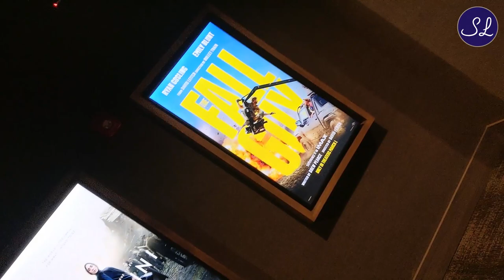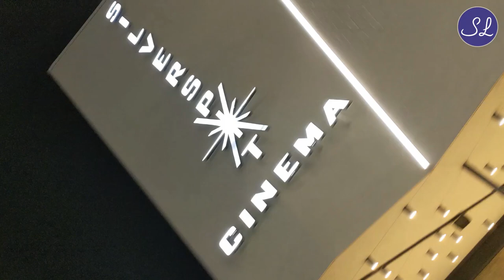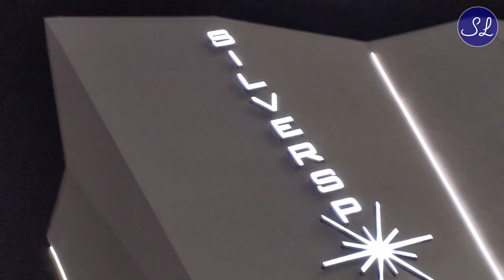Silverspot Cinema at The Battery Atlanta | Things to Do in Atlanta, GA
I love going to the movies and have become especially fond of dine-in theaters. I most recently visited Silverspot Cinema at The Battery Atlanta where I had dinner in the theater while watching a movie. The experience was great as I enjoyed the comfortable recliners, clean facilities, delicious food, and incredibly helpful staff.